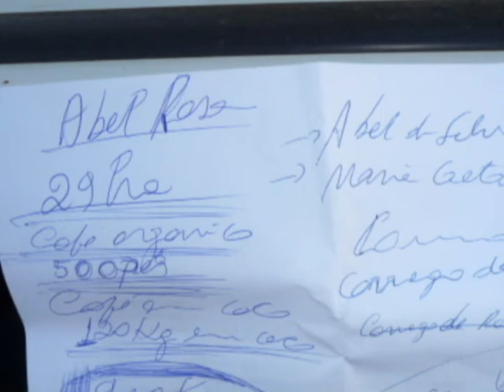Video CAFE ECOLOGICO sr ABEL ARCOS - MG BRASIL - feito por Zenaido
ABEL ROSA SEU ABEL FALECEU HOJE 01/09/2009. PASSOU PARA O PLANO ESPIRITUAL E CONTINUA PRESENTE EM NOSSAS VIDAS COM TANTA COISA BOA QUE FEZ E AS ENERGIAS QUE APLICOU DURANTE SUA MISSÃO AQUI NA TERRA. DEUS O ACOLHA COM SEU AMOR ETERNO - EQUIPE EMATER-MG ARCOS.
EMATER-MG ARCOS -MG PARABENIZA SEU ABEL ROSA PELO RESPEITO AO MEIO AMBIENTE NA PRODUÇÃO DE CAFÉ ECOLÓGICO E A MARIA VITÓRIA RAMOS - LETRA E MUSICA DESTE VÍDEO

DIA MUNDIAL DO MEIO AMBIENTE - Na propriedade seu Abel tem café ecológico, gado de corte, cana, abelhas nativas sem ferrão (mandaçai, jatai, uruçu, marmelada silvestre e outras, mexderica, cará do ar, galinhas, porcos. Seu Abel é também inventor, fez a máquina que benficia o café e é artesão, faz peças lindas para resgatar a cultura a exemplo da trapizumba para extrair azeite de mamona. Seu abel participa também desde 1997 do PRORURAL - Projeto de desenvolvimento rural de Arcos. Dia mundial do meio ambiente é dia de reconhecer valores. Gente que age na simplicidade e importancia da vida. A EMATER-MG ARCOS homenageia seu Abel. Parabens.